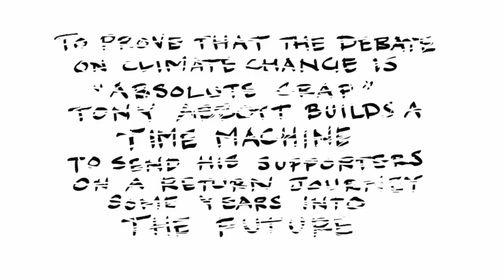Tony Abbott's Time Machine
Tony Abbott has built a time machine. He sends some of his supporters into the future and back again to prove that there is nothing to fear about climate change, and according to Tony Abbott the debate on climate change is "absolute crap".